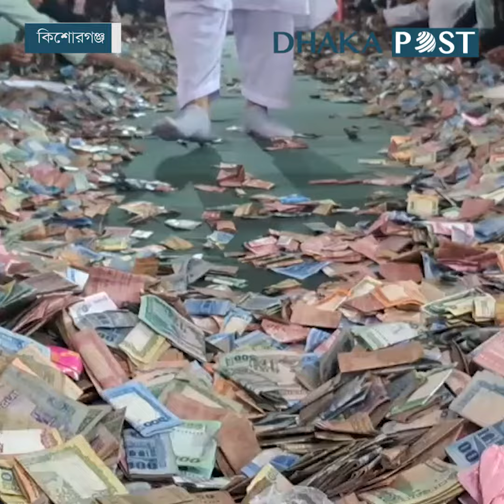দানবাক্সে ২০ বস্তা টাকা | Latest Bangla News | Kishoreganj | Pagla Masjid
কিশোরগঞ্জের ঐতিহাসিক পাগলা মসজিদের আটটি লোহার দানবাক্স থেকে ২০ বস্তা টাকা পাওয়া গেছে। সকাল ৯টায় দানবাক্সগুলো খোলা হয়। অতিরিক্ত জেলা ম্যাজিস্ট্রেট এটিএম ফরহাদ চৌধুরী ঢাকা পোস্টকে এসব তথ্য নিশ্চিত করেছেন.